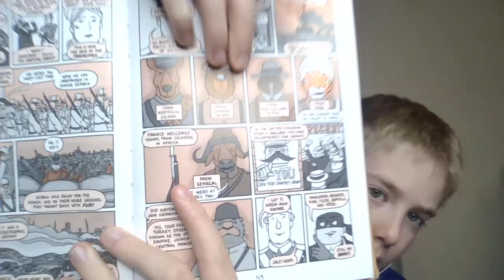Nathan Hales Hazardous Tales. TTMAB Part 7. Chapters 18-21